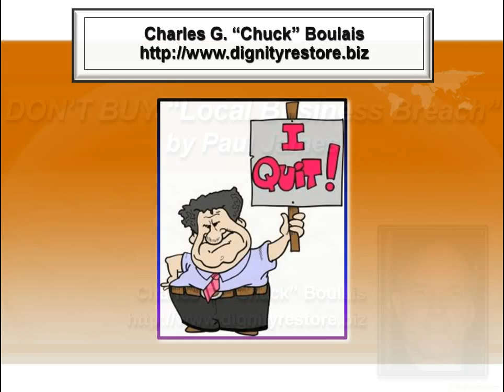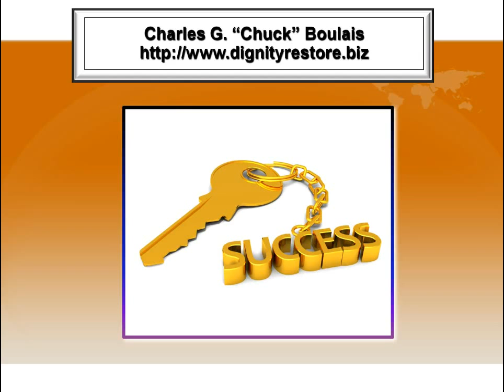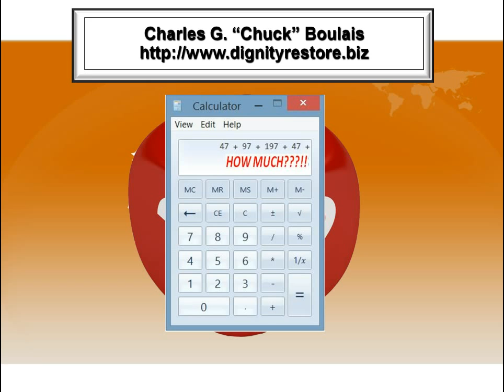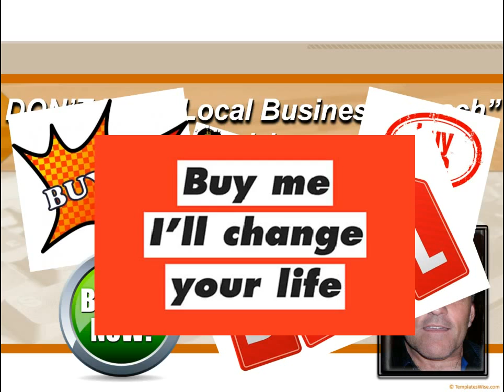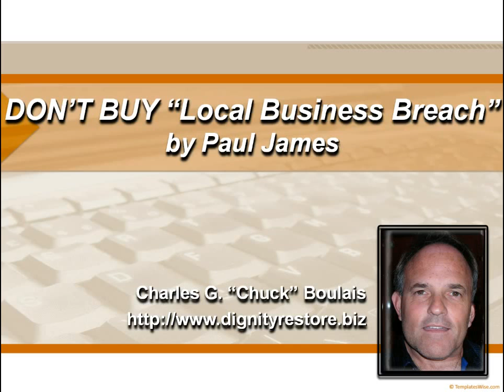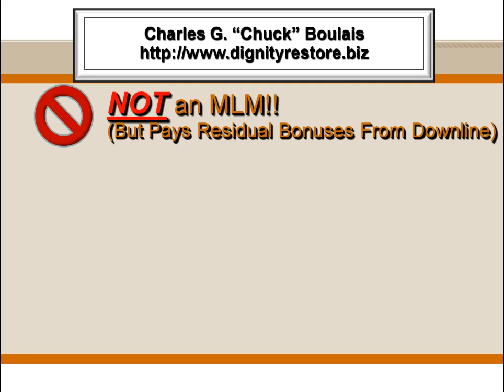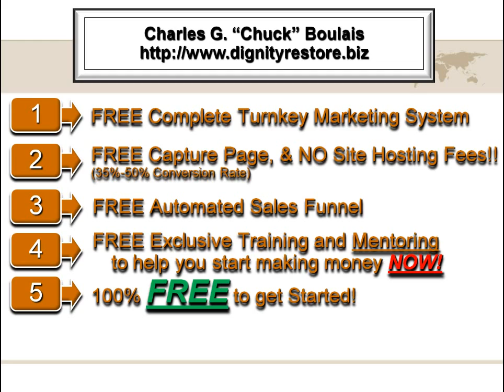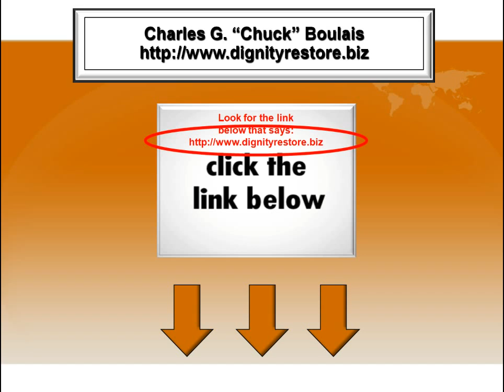DON'T BUY Local Business Breach by Paul James; Local Business Breach VIDEO REVIEW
- CLICK LINK TO LEFT FOR DIGNITYRESTORE.biz!!

My name is Chuck Boulais, and this is a video review of Local Business Breach by Paul James. I left my career of over 20 years because I got laid off after they found someone 1/2 my age to do my job for a third of my salary, and I was tired of being at the mercy of someone else's mood and whims just so they could get ahead in their careers by claiming credit for my work. So I retired and tried to start an online business for myself. I ended up spending tons of money on product launches and coaching just to try and figure out how and never made a dime from any of it.

Local Business Breach is the latest product by Paul James that claims to teach you how to build an at home income for yourself by teaching you a new way of marketing to local businesses and getting them to hire you for their website and/or video marketing.  Please view my ENTIRE review video for more details about the product. My purpose in this video is to show you a little bit about his product so that you can determine if it's right for you. That way you can make your own decision about whether or not spending your money on it might be right for you.

Local Business Breach is targeted mainly at newer internet entrepreneurs: but the very seasoned marketer may be interested as well. You're going to want to be careful before you buy the product though, especially if you're one of the less experienced entrepreneurs, as product developers count on the fact that it's the newer people that are most likely to spend money on new products. Developers know that inexperienced internet entrepreneurs are the ones that are confused about the "mysteries" of making money online. But in this case, that is not necessarily a "bad thing".

Paul James is a great marketer and product developer, and has developed and has developed  a very intriguing product and sales material for Local Business Breach. Should you decide to promote the product as a JV Affiliate as opposed to buying it as an end user, whereby you try to earn money by selling it to people, keep in mind that it will be heavily marketed by other, more experienced affiliate marketers.

If you're struggling to make money online, you DON'T have to spend money to get help and learn how to make money on the internet or from home: I've found a FREE Program that  I've been "knocking it out of the park" with ever since joining!

Either way, you'll never have to buy another product or system ever again. Both iPas and this free system comes with everything you need to get started:

- CLICK HERE FOR TOTAL FUNNEL SYSTEM